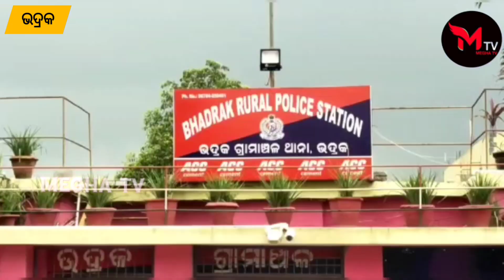ଡକାୟତ କରି ଫେରାର୍ ୪ ଜଣଙ୍କୁ ଗିରଫ କରିଛି ଭଦ୍ରକ ପୋଲିସ୍ ||MeghaTv